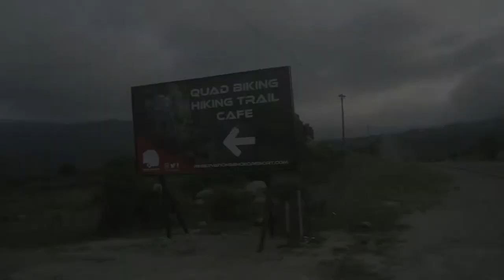Noko Resort Trailer